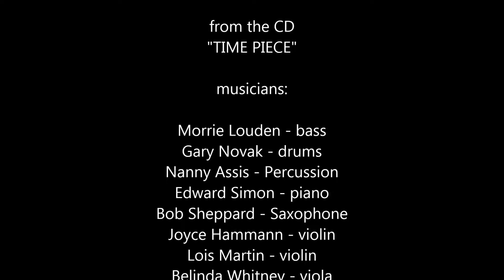TIME PIECE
written by Morrie Louden

from the CD  "TIME PIECE"

personel:

Morrie Louden - bass
Gary Novak - drums
Nanny Assis - Percussion
Edward Simon - piano
Bob Sheppard - Saxophone
Joyce Hammann - violin
Lois Martin - violin
Belinda Whitney - viola
Richard Locker - cello